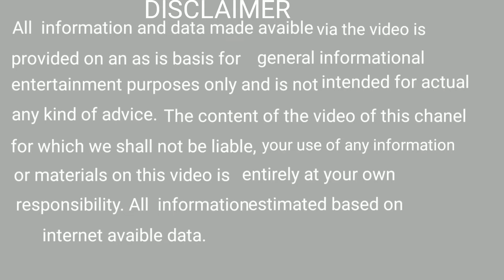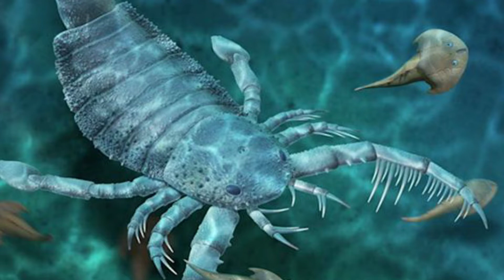ବିଛା କାମୁଡା ମନ୍ତ୍ର ।bichha kamuda mantra .@bidhi bidhan odia, ବିଧି ବିଧାନ ଓଡିଆ ।